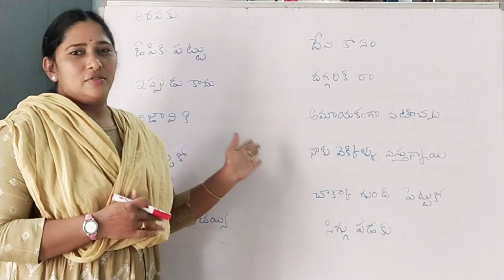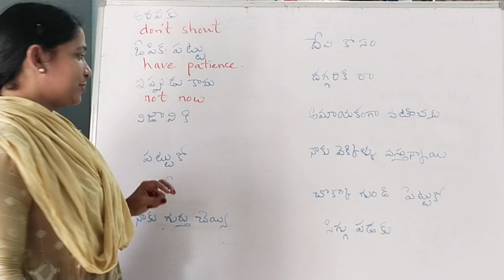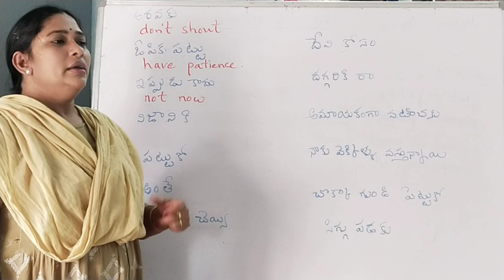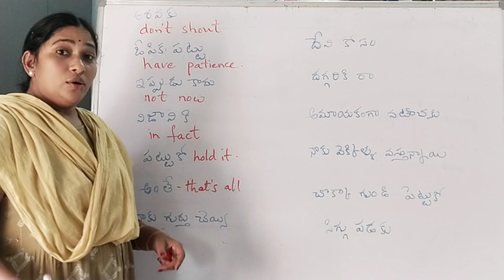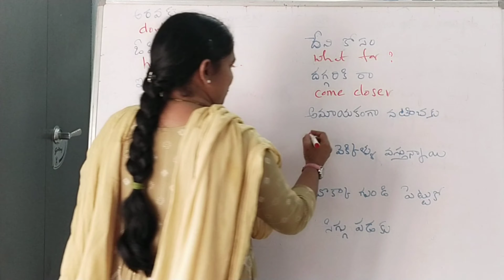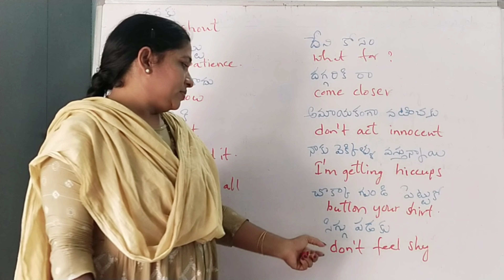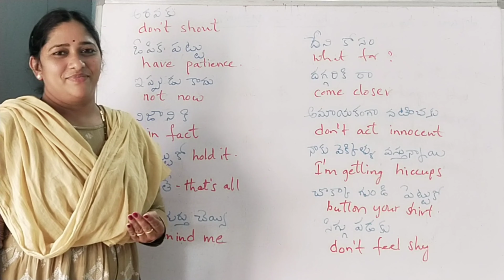Simple and Daily used sentences for Beginners.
In this video I explained very simple and Daily used sentences for beginners. Hope this video is much helpful to you.